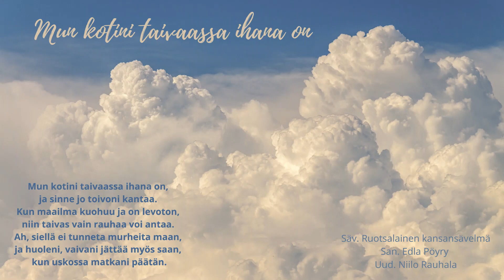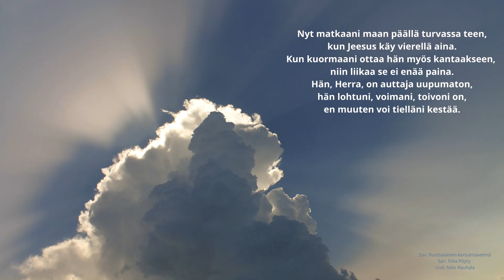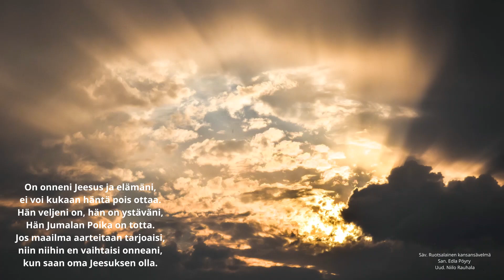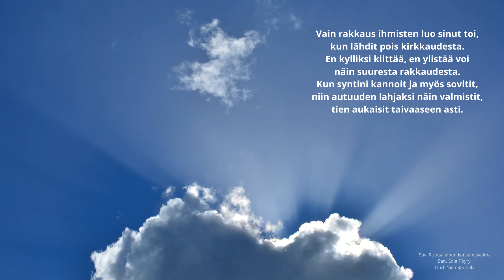Mun kotini taivaassa ihana on ~ tekstitys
Paastonajan virsiä ja lauluja 2021

Säv. Ruotsalainen kansansävelmä
San. Edla Pöyry
Uud. Niilo Rauhala

Laulu ja soitto: Enni Pöykkö
Äänitys: Myrskylän kirkko Sanajumalanpalvelus 21.2.21
Kuvat: Pixabay